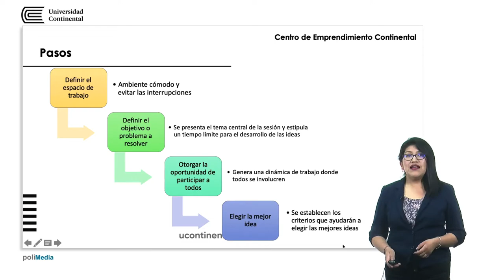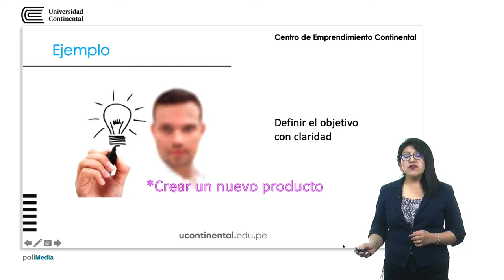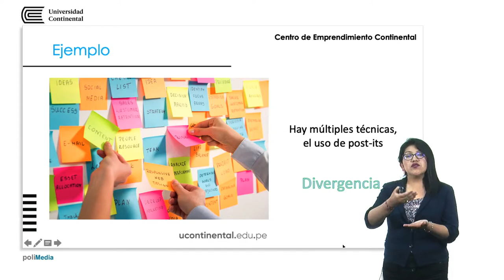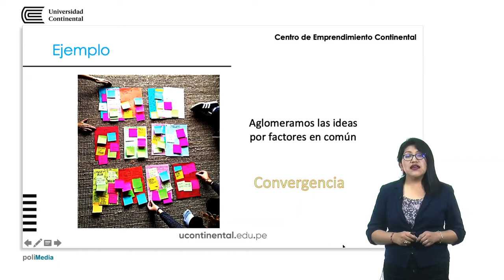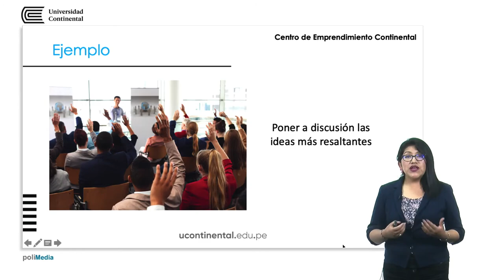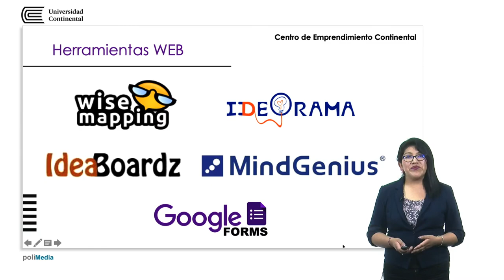Lluvia de ideas